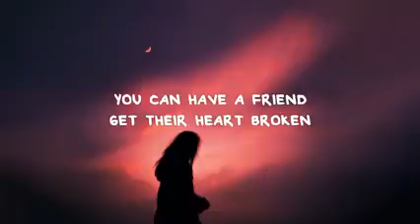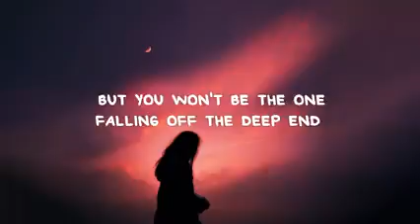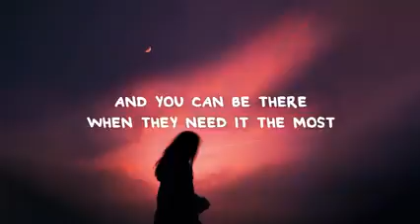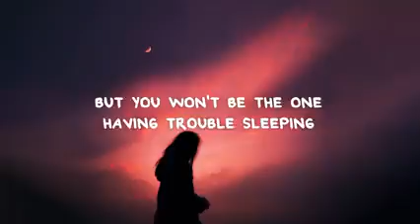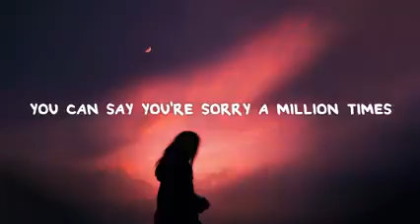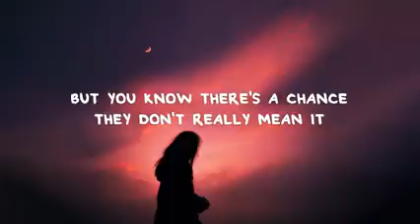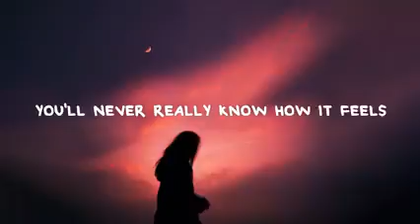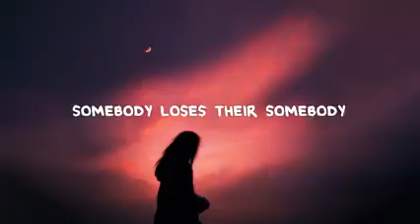sasha Sloan- until it happens to you ( lyrics)